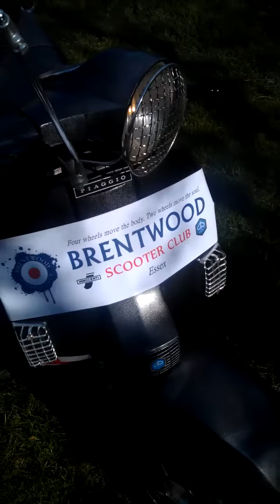Vespa px 125 EFL